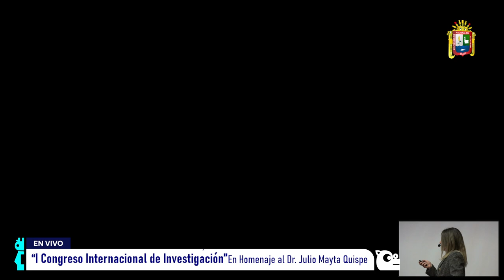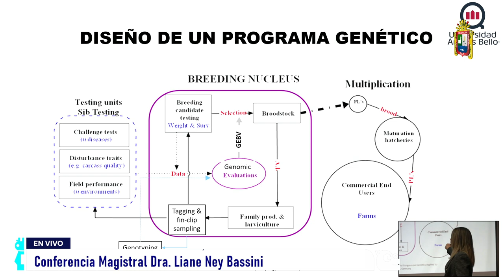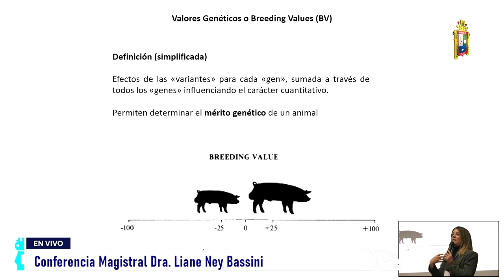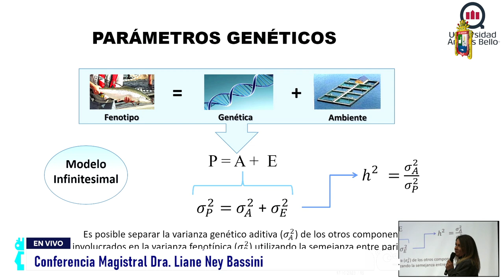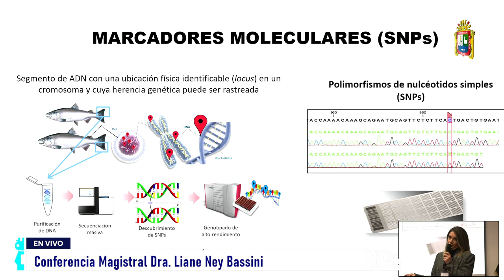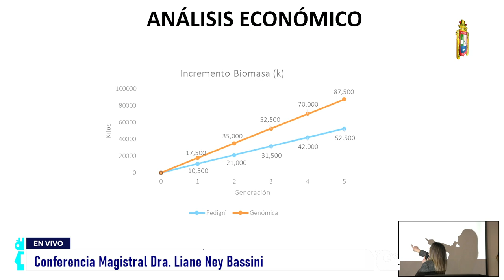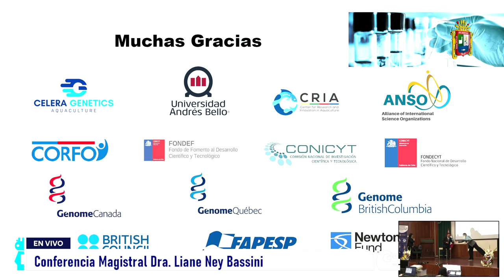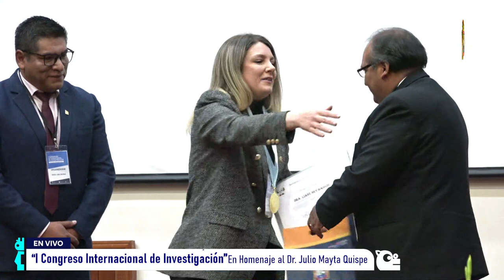👉Conferencia Magistral Dra. Liane Ney Bassini - Investigadora de la Universidad Andrés Bello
👉Conferencia Magistral Dra. Liane Ney Bassini - Investigadora de la Universidad Andrés Bello PhD en Acuicultura - Universidad de Chile.

🔵Uso del mejoramiento genético y genómica para optimización de los sistemas productivos acuícolas.